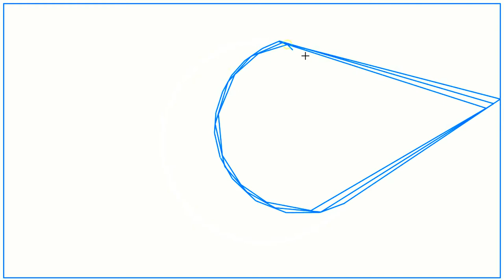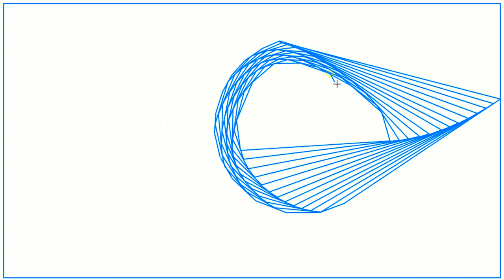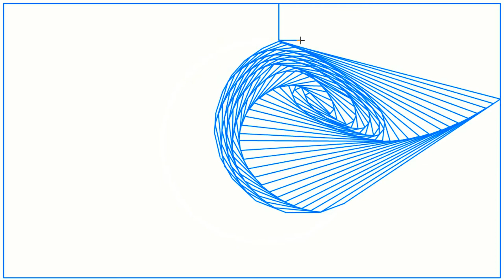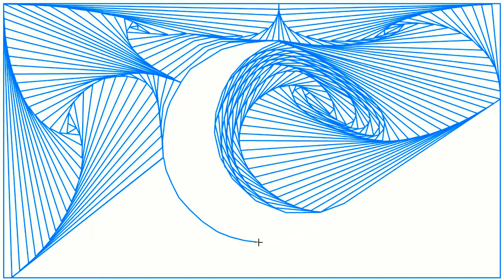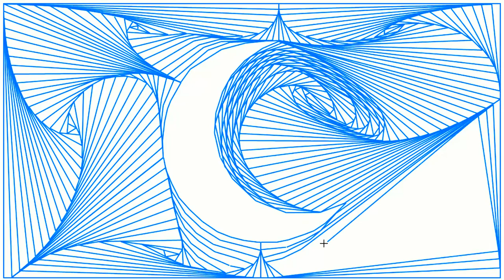Blue Lines 018